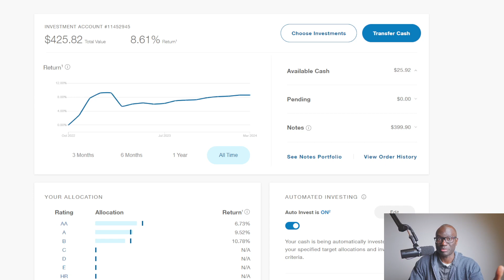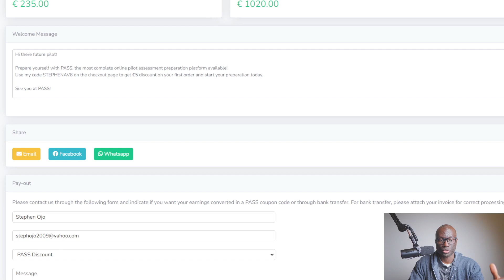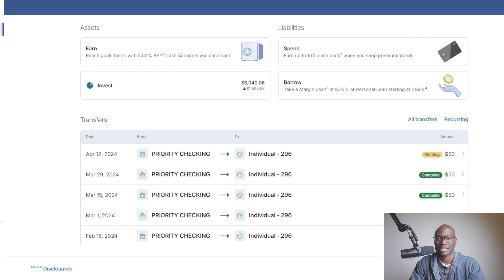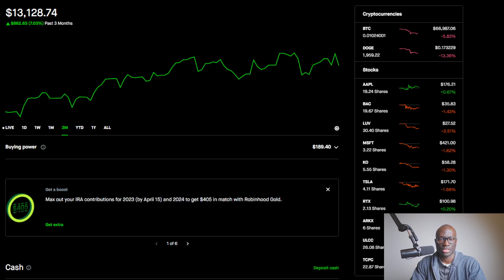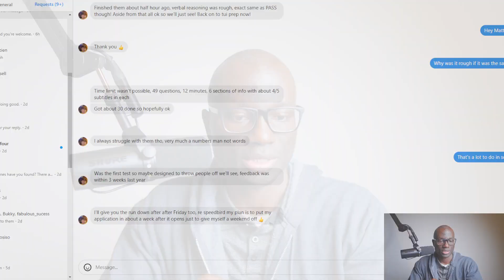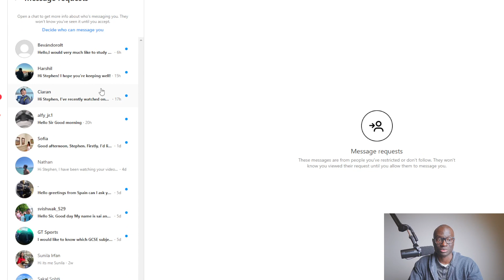It doesn't have to be perfect! (Why you need to start somewhere)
When I started my YouTube journey, the only goal I had was to create something of value that could help someone. Through this journey, I have learned and I am still learning new things every day. The importance of creating value has led me to discover other areas of opportunity for myself and has helped me achieve several other goals.
Instead of finding that perfect investment or business, sometimes, all you need to do is start anything because that is how you find something.

Your free stock is waiting for you. Join Robinhood with my link and get a free stock

Start investing today with M1 Finance there’s $10 waiting for you!
Just sign up and fund your free M1 account.